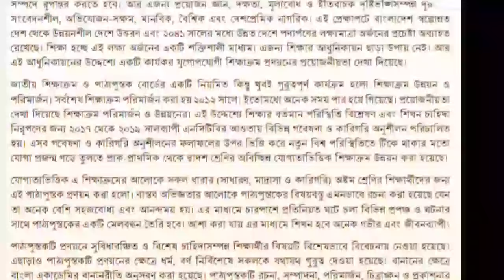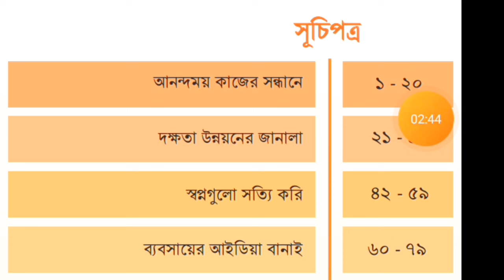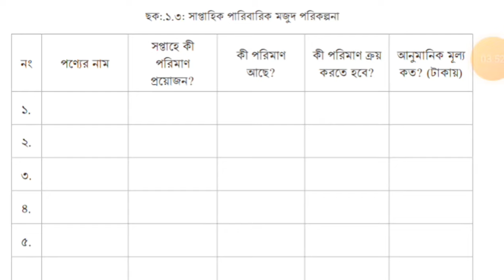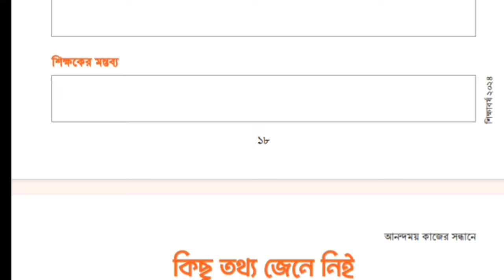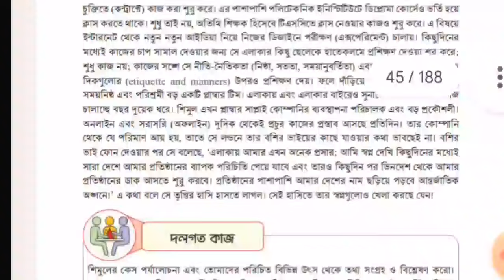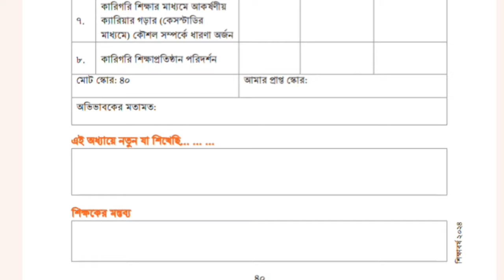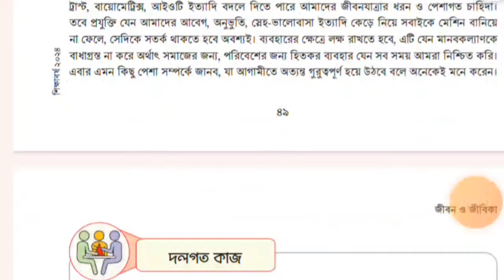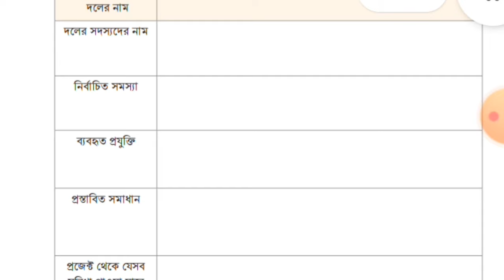৮ম শ্রেণীর জীবন ও জীবিকা,ষাম্মাসিক মূল্যায়নের সর্বশেষ প্রস্তুতি, ৩/৭/২৪ তারিখে পরীক্ষার জন্য।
৮ম শ্রেণীর জীবন ও জীবিকা,ষাম্মাসিক মূল্যায়নের সর্বশেষ প্রস্তুতি, ৩/৭/২৪ তারিখে পরীক্ষার জন্য। viralreels fishing class education বার্ষিক শিখন নতুন #2024